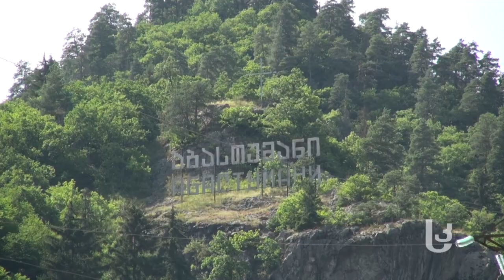აბასთუმნელები ინფრასტრუქტურის მოწესრიგებას ითხოვენ [sknews.ge]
რა უნდა გაკეთდეს იმისთვის, რომ აბასთუმანში დამსვენებლების რაოდენობა გაიზარდოს. ამ კითხვით "სამხრეთის კარიბჭემ" აბასთუმანში მაცხოვრებლებს მიმართა.

აბასთუმანში მაცხოვრებლები ამბობენ, რომ დამსვენებლებისა და ტურისტების მოსაზიდად კურორტში ინფრასტრუქტურა უნდა მოწესრიგდეს, აღდგეს სანატორიუმები, გარემონტდეს კორპუსების ფასადები, ასევე, მოგვარდეს სასმელი წყლის პრობლემა და დასუფთავდეს ნარჩენებისგან.